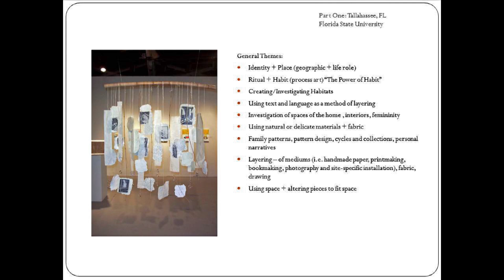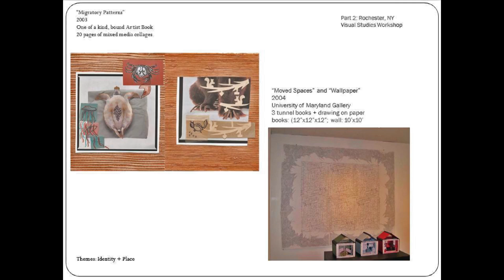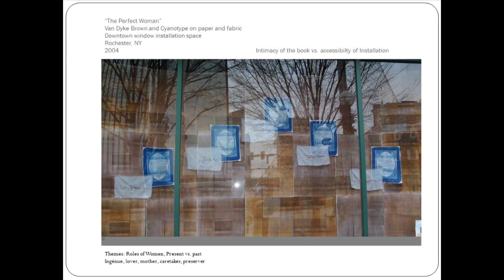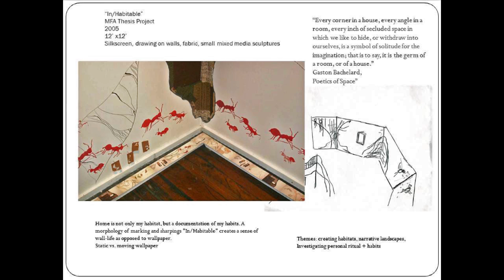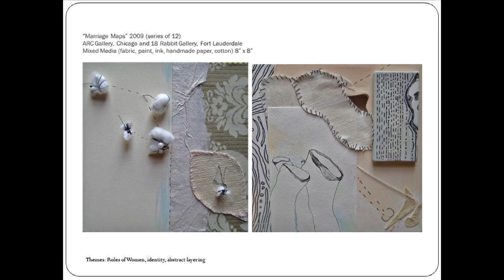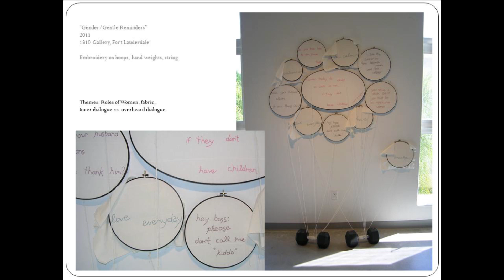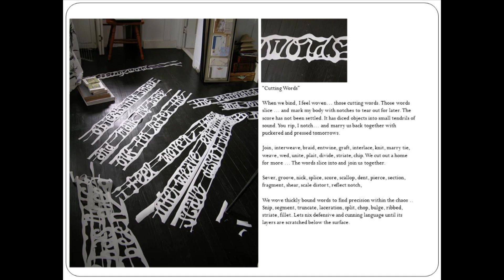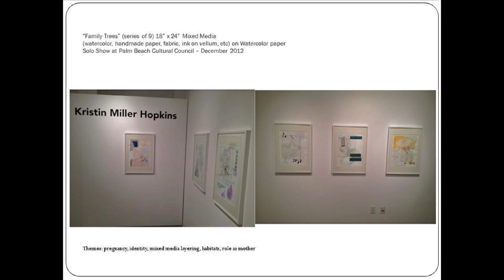Kristin Miller Hopkins 06/2013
"SPACES OF THE HOME"

Kristin Miller Hopkins, artist, designer, educator, creates habitats, investigates spaces of the home and uses natural or delicate materials as a medium for questioning. She is interested in the delicate layering of mediums and often use paper, printmaking, photography and site-specific installation to communicate ideas.

Kristin says: ‘The “Family Trees” series is a body of work of mixed media collages which represent abstract wonderings and wanderings of ideas surrounding family trees and the concept of nature vs. nurture. I made these in my last trimester of pregnancy – wandering parks and beaches while thinking of genealogy and hereditary traits. Which genes would be passed on in my future family? My grandparents have always had a large family tree drawing in their hallway, families added each generation in neat penmanship. The shape of it, its spindly sections juxtaposed with families plump with people, always reminded me of root systems. I am rooted in these drawings and influenced by trees and sea life. Nature around us gives us information on our physical world in the same way that our families give us information on our bodily world.’

Kristin's work has been exhibited locally and nationally over the last 10 years, including a recent piece, “Cutting Words” - a large scale paper banner installation exhibiting at Whitespace Collection for the 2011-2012 season and a solo exhibition, “Family Trees” of mixed media collages at the Palm Beach Cultural Council Museum in December 2012 and at Art Palm Beach 2012 and 2013. Kristin has an M.F.A. in Visual Studies from the Visual Studies Workshop in Rochester, NY and a B.A. in Studio Art from Florida State University. She is currently an Associate Professor of Art + Design at Palm Beach State College, and lives in Lake Worth.